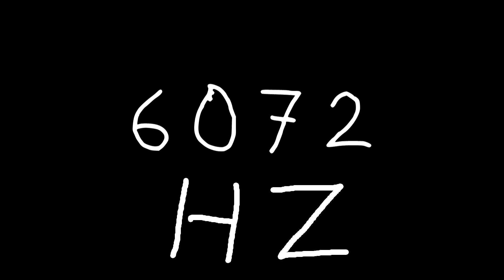6072 hz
Just sound.

chords
sounds
noise
tone
noises
tones
audio
wave
waves
sin
sine
sinus
sinoid
heart
heartbeat
resonancy